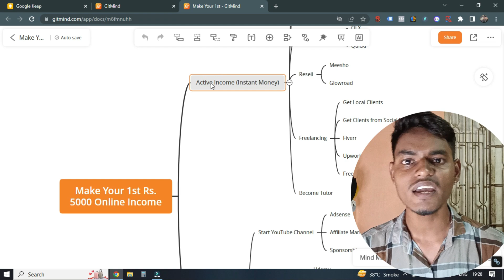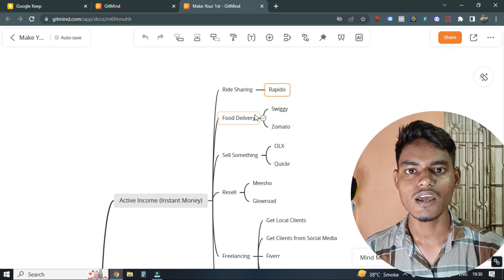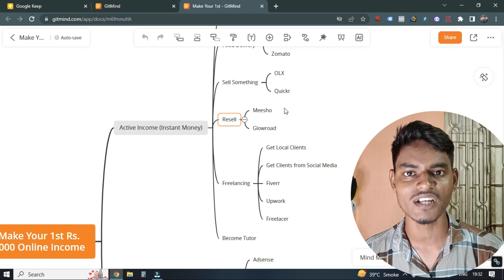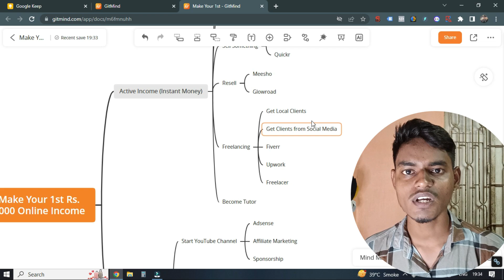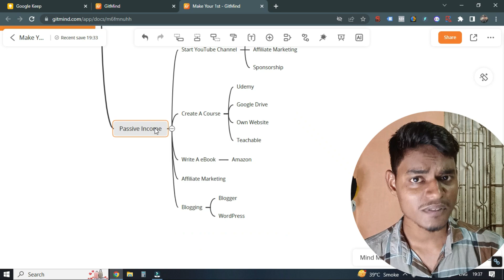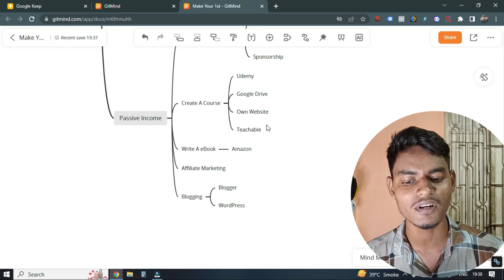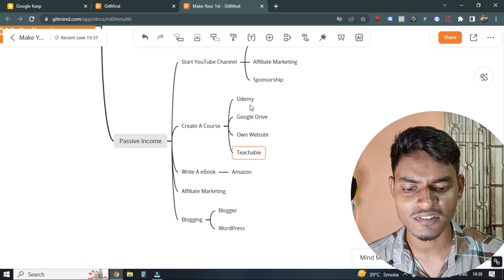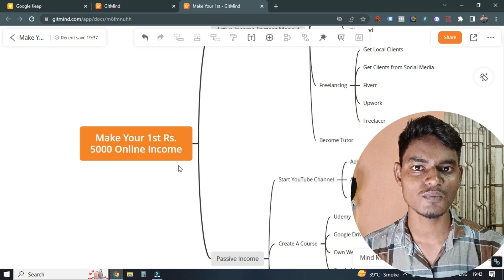How To Earn Your First ₹5000 Online Income [2023] | How to Make Money Online In Hindi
Hello friends,

In this video, I will be sharing with you the most effective strategies to earn your first ₹5000 in online income for 2023.

If you're looking for a way to make money online, you've come to the right place!

In this video, I will be discussing the step-by-step process to make your first ₹5000 online.

I will cover the best platforms and methods to make money online and share my personal experience with each of them.

You will learn how to use your skills to earn money online, and I will also provide tips on how to avoid scams and find legitimate online opportunities.